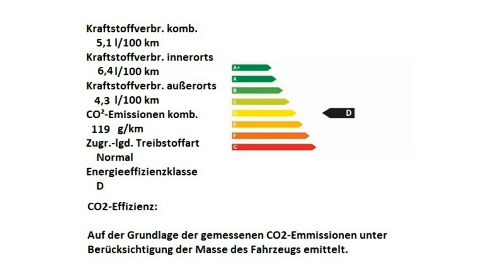Fiat 500 Pasodoble rot Motor Village Berlin jetzt Stell.